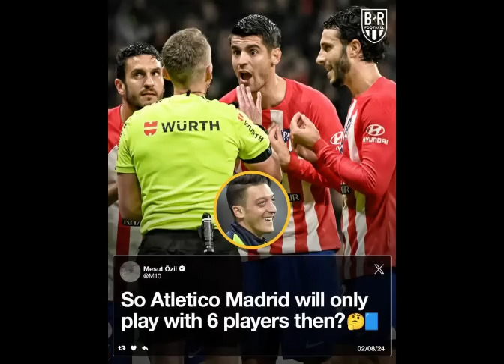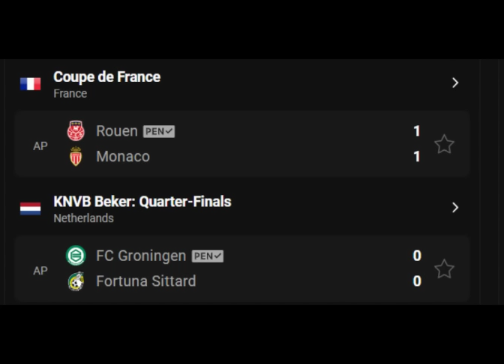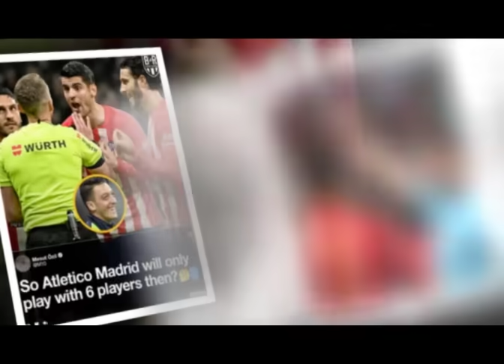MC Maadeyskii OZIL & Kaar cusub oo la soo kordhiyay,Barce oo qaadaneysna mbabe & xogihii ugu damebya